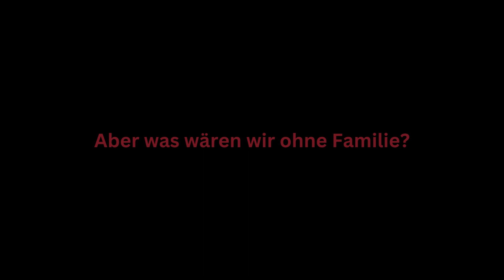Der Vorname - Trailer